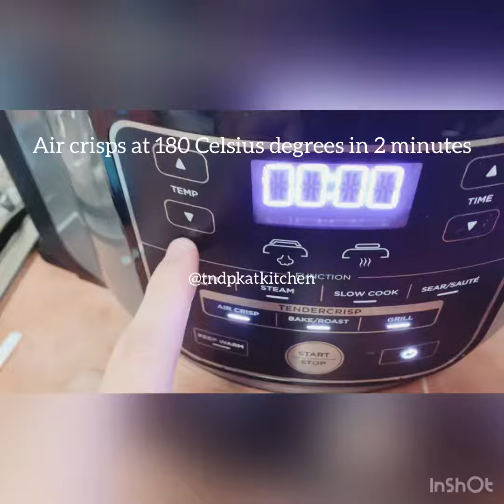How to make Stuffed Tofu with Ninja Foodi Multi Cooker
Ingredients:
- Tau kwa 1 pack.
- Minced pork 100g
- Shallot 1 pcs (minced)
- Tomato 1/2 (chopped)
- Olive oil 2tbsp
- Water 1l
- Salt and fish sauce to taste.
Step 1: Tau kwa cut into 8 pcs then scoop out centre of the tofu.
Step 2: Put minced pork into a bowl then add 1tbsp of tofu that scooped out in step 1. Put shallot, salt and pepper in. Marinate in 30 mins.
Step 3: Stuffed tofu.
Step 4: Air fried the tofu using air crisps function around 160-180 Celsius degrees until the tofu is golden brown. (Remember to apply a thin layer of oil in each piece of tofu)
Step 5: Heat the Ninja with Sauté Hi, then add olive oil. When it’s hot, put tomatoes in and stir.
Step 6: Add salt and fish sauce to taste. Then place the tofu in.
Step 7: Pour water in and simmer around 15 mins then turn off the Ninja.

[VN] Cách làm đậu hủ nhồi thịt dùng nồi Ninja Foodi Multi Cooker
Nguyên liệu:
- 1 miếng tàu hủ để chiên (ở Singapore người ta gọi là Tau kwa)
- 100g thịt nạc xay
- 1 củ hành tím
- 1/2 muỗng cà phê muối
- 1/2 muỗng cà phê tiêu
- 1/2 trái cà chua (cắt nhỏ)
- 2 muỗng dầu olive
- 1l nước
- Muối và nước mắm để nêm nếm.
Bước 1: Cắt tàu hủ ra thành 8 miếng vuông nhỏ rồi lấy phần ruột ra.
Bước 2: Cho thịt nạc heo, một muỗng tàu hủ vừa lấy ở bước 1 ra, hành tím, muối, tiêu vào. Ướp tầm 30'
Bước 3: Nhồi thịt vào đậu hủ.
Bước 4: Cho tàu hủ vào nồi Ninja. Chọn chế độ chiên không dầu Air Crips và chiên ở nhiệt độ 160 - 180 độ C cho tới khi tàu hủ chuyển vàng. (nhớ phết 1 lớp dầu mỏng trên mặt tàu hủ khi chiên).
Bước 5: Đun nóng nồi Ninja, Saute Hi. Cho dầu vào. Khi dầu nóng thì cho cà chua vào đảo đều.
Bước 6: Nêm nếm muối và nước mắm. Sau đó cho đậu hủ ở bước 4 vào.
Bước 7: Cho nước vào nồi rồi rim tầm 15' xong tắt nồi.